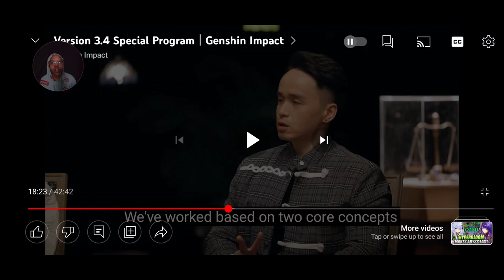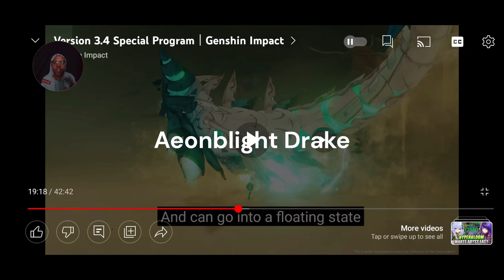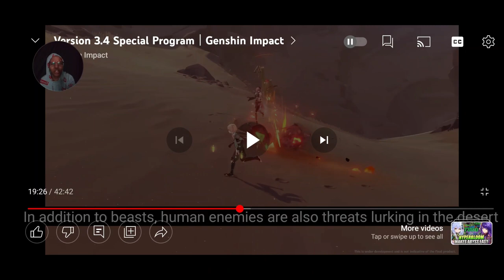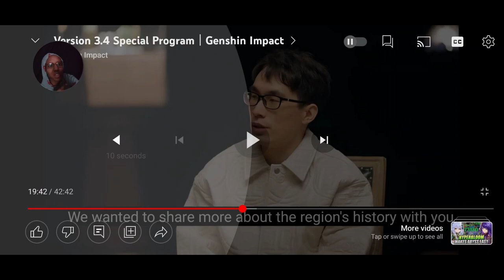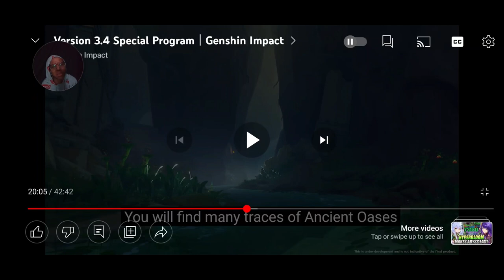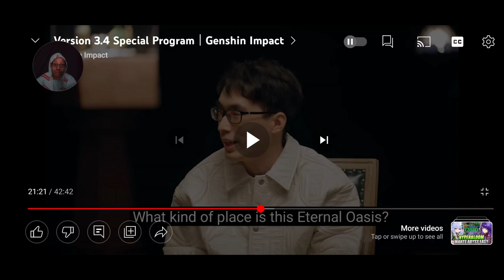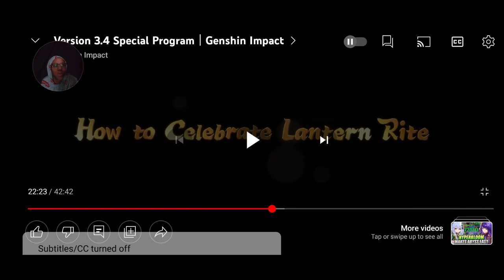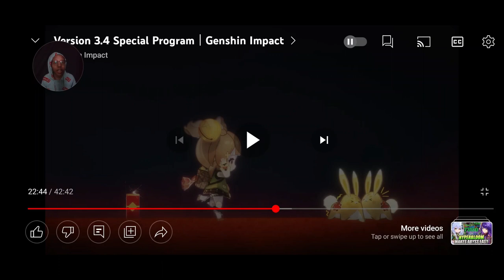Genshin Impact 3.4 Live Stream Pt 4| My Thoughts On The New Island & Ememies